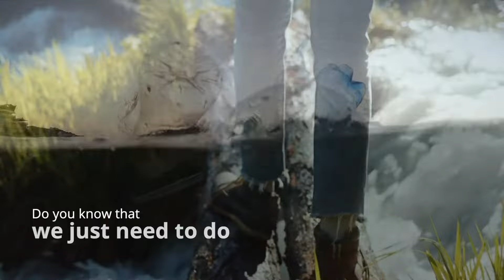Elemental | Reusable Bottle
Elemental Eco Friendly Water Bottles now available. Chose your favorite bottle & Go Green!